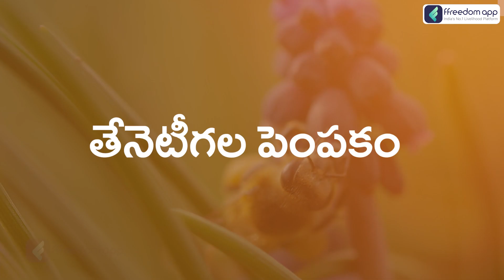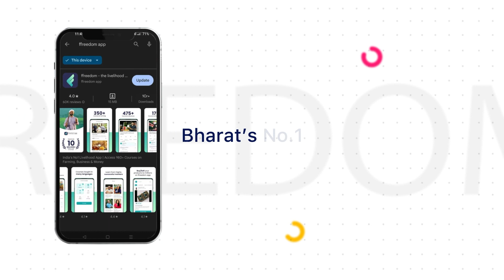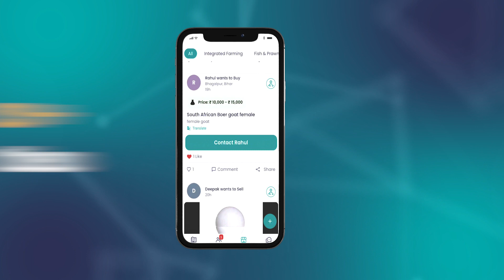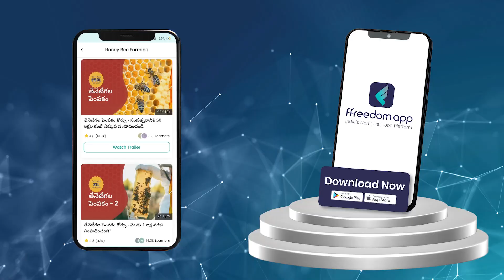Honey Bee Farming Course Trailer in Telugu | ffreedom app